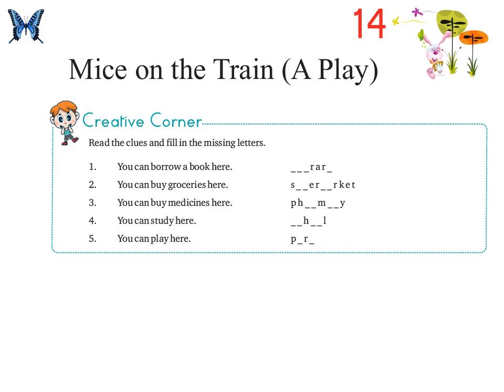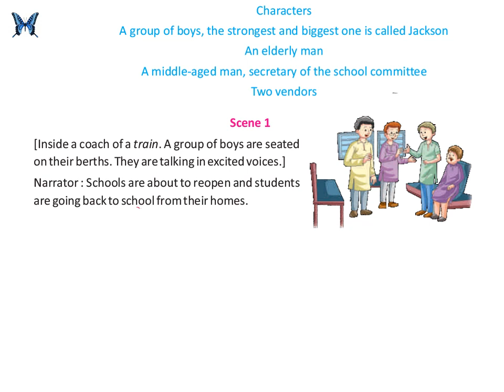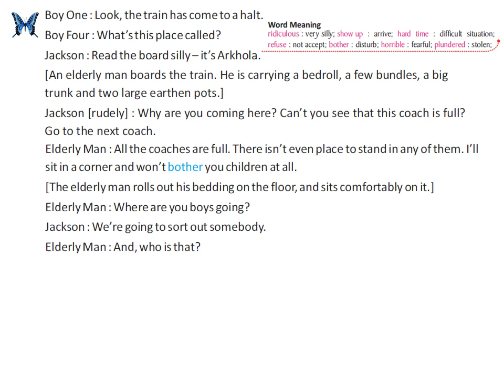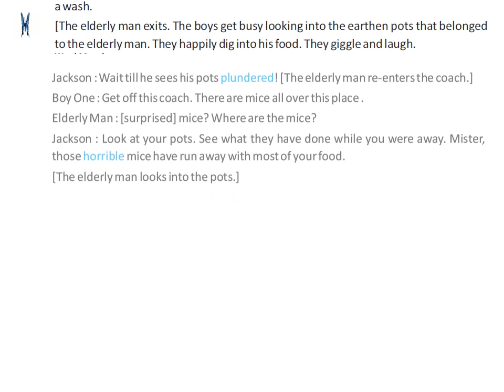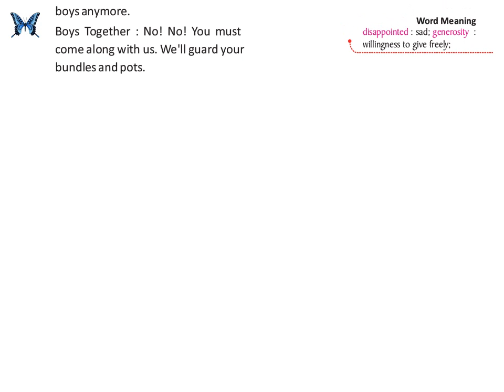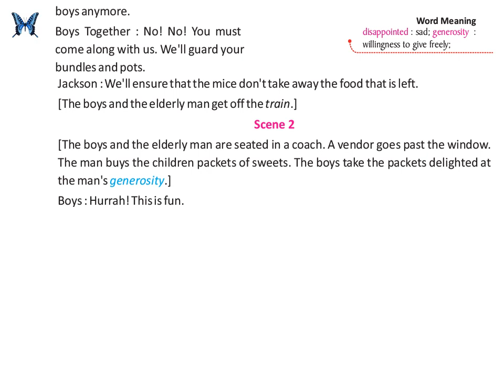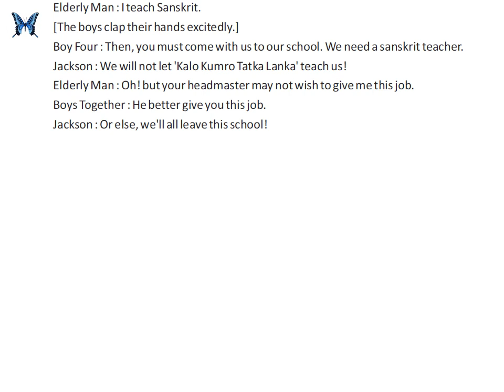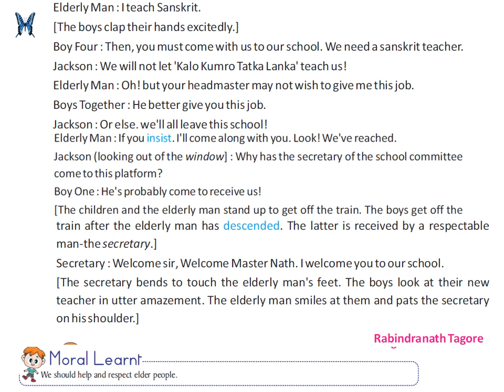Mice on the Train